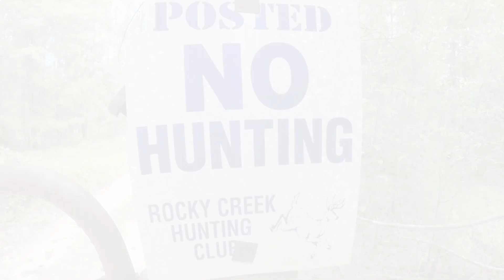Torched... Georgia Archery Opener 2024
Deer season is upon us once again! Opening morning was a good one with good weather and cool temps, deer were moving. We setup in our ground blind on our food plot at the Hancock County club and it didn't disappoint! Another opening morning bow kill for us and good start to the season.